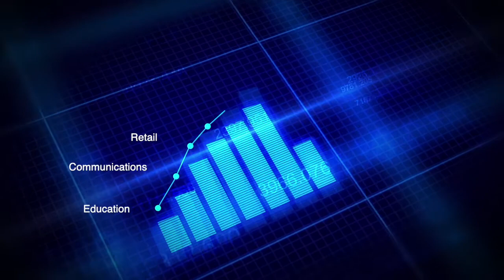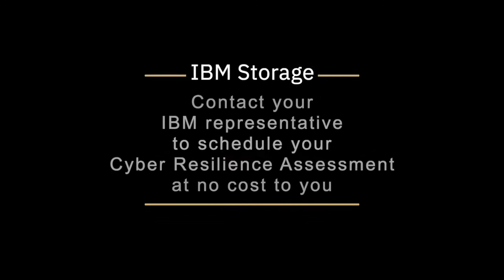Cyber Resilience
In the event of a cyber threat to your business, are YOU prepared to bring your business back?  The vendors you choose to help you with your data protection solutions may be over run with cyber incident responses to be as effective as you need during an attack.  Take control.